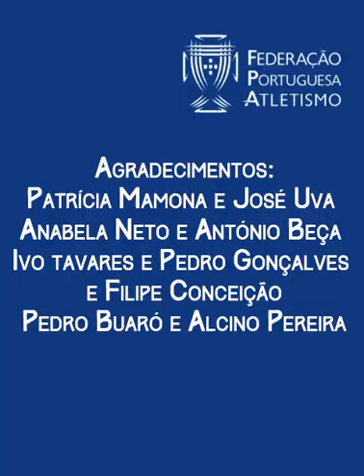Treino em casa - exercícios para saltadores